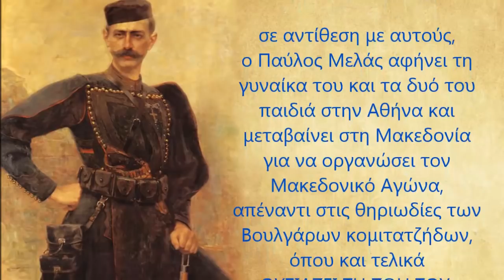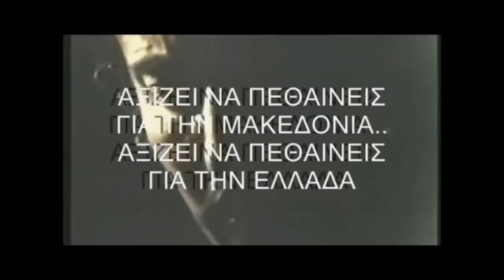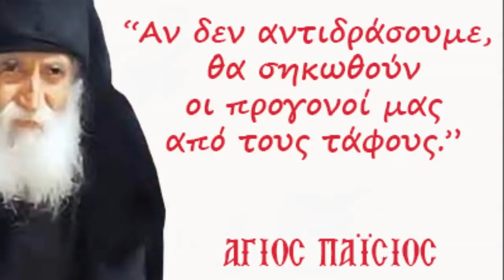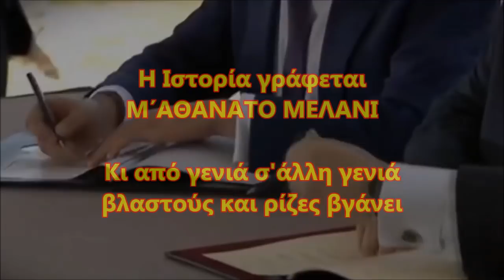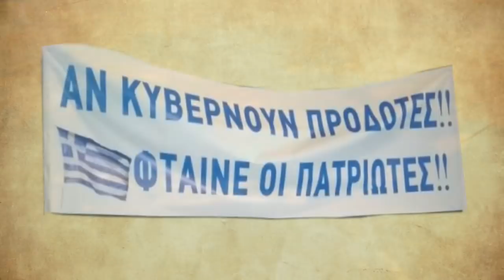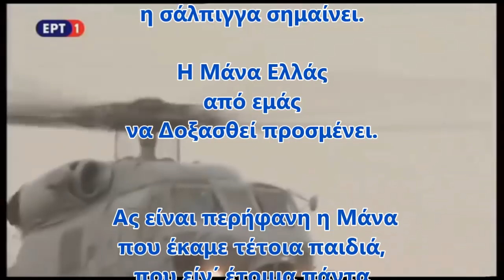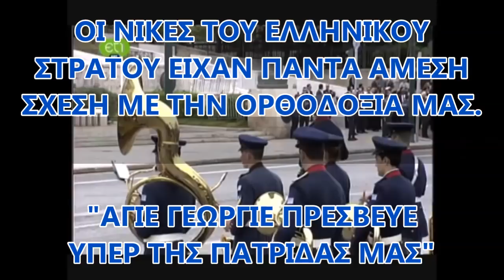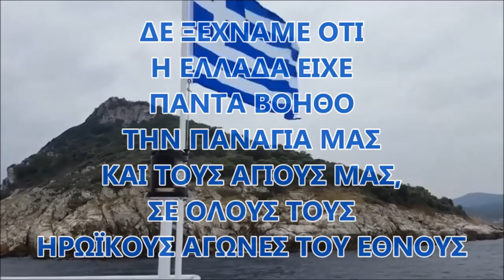ΜΑΚΕΔΟΝΙΑ - Η Ιστορία γράφεται με ΑΘΑΝΑΤΟ μελάνι...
Η ύψιστης εθνικής σημασίας συμφωνία που υπογράφηκε για την παράδοση του Ονόματος της Μακεδονίας μας, έγινε "ΠΑΡΑΚΑΜΠΤΟΝΤΑΣ" τη Βουλή των Ελλήνων.
Αυτό συνιστά προσβολή του Κοινοβουλευτικού Πολιτεύματος και αποτελεί "Πολιτειακή Ανωμαλία" όπως την έχουν προβλέψει Άγιοι Γέροντες της Ορθοδοξίας μας (Γέροντας Ιωσήφ ο Βατοπαιδινός - ολόκληρη η προφητεία του Γέροντα Ιωσήφ του Βατοπαιδινού εδώ

Άρθρο 120 π.4 του Ελληνικού Συντάγματος:
"H τήρηση του Συντάγματος επαφίεται στον πατριωτισμό των Eλλήνων, που δικαιούνται και υποχρεούνται να αντιστέκονται με κάθε μέσο εναντίον οποιουδήποτε επιχειρεί να το καταλύσει με τη βία."

ΚΑΝΕΝΑΣ ΣΕΒΑΣΜΟΣ ΑΦΕΝΟΣ ΣΤΗ ΒΟΥΛΗ ΤΩΝ ΕΛΛΗΝΩΝ ΚΑΙ ΑΦΕΤΕΡΟΥ ΣΤΗΝ ΤΙΜΗ ΚΑΙ ΤΟ ΑΙΜΑ ΤΩΝ ΗΡΩΩΝ ΜΑΣ, ΑΠΟ ΤΟ ΜΕΓΑ ΑΛΕΞΑΝΔΡΟ ΕΩΣ ΣΗΜΕΡΑ.

Δεν αρκεί μόνο η υπογραφή της Χωρίς την έγκριση του Ελληνικού Λαού Συμφωνίας στις Πρέσπες, αλλά τη στιγμή της συμφωνίας, τα ΜΑΤ χτυπούσαν άμαχους αθώους πολίτες που πήγαν στις Πρέσπες να διαμαρτυρηθούν φιλήσυχα για την Πατρίδα τους

Ο Παύλος Μελάς (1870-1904) ήταν αξιωματικός του Πυροβολικού και υπήρξε πρωτομάρτυρας και σύμβολο του Μακεδονικού Αγώνα. Καταγόταν από μία από τις πιο ισχυρές στρατιωτικές,πολιτικές και εύπορες οικογένειες.
ΔΕΝ ΕΙΧΕ ΚΑΝΕΝΑ ΠΙΕΣΤΙΚΟ ΛΟΓΟ για να λάβει μέρος στον Μακεδονικό Αγώνα και να θυσιάσει τη ζωή του, παρά μόνο την ΑΓΑΠΗ ΤΟΥ ΠΡΟΣ ΤΗΝ ΠΑΤΡΙΔΑ.

ΣΕ ΑΝΤΙΘΕΣΗ ΛΟΙΠΟΝ ΜΕ ΤΟΥΣ ΣΗΜΕΡΙΝΟΥΣ, γαντζωμένους στην καρέκλα ΠΟΛΙΤΙΚΟΥΣ, που για λίγες χιλιάδες ευρώ ΞΕΠΟΥΛΑΝΕ ΤΗΝ ΠΑΤΡΙΔΑ, ΤΗΝ ΤΙΜΗ ΚΑΙ ΤΟ ΑΙΜΑ
ΤΩΝ ΗΡΩΩΝ ΜΑΣ, σε αντίθεση με αυτούς, ο Παύλος Μελάς αφήνει τη γυναίκα του και τα δυό του παιδιά στην Αθήνα και μεταβαίνει στη Μακεδονία για να οργανώσει τον Μακεδονικό Αγώνα, απέναντι στις θηριωδίες των Βουλγάρων κομιτατζήδων, όπου και τελικά ΘΥΣΙΑΖΕΙ ΤΗ ΖΩΗ ΤΟΥ.

Η Ιστορία γράφεται "Μ΄ΑΘΑΝΑΤΟ ΜΕΛΑΝΙ"...
Κι από γενιά σ'άλλη γενιά βλαστούς και ρίζες βγάνει

Η ΕΛΛΗΝΙΚΗ ΙΕΡΗ ΙΣΤΟΡΙΑ ΔΕΝ ΑΛΛΑΖΕΙ.
ΔΕΝ ΑΛΛΑΖΟΥΝ ΤΑ ΙΕΡΑ ΚΑΙ ΤΑ ΟΣΙΑ ΤΗΣ ΠΑΤΡΙΔΑΣ ΜΑΣ.

Οι νίκες του Ελληνικού  Στρατού είχαν πάντα άμεση σχέση με την Ορθοδοξία μας. Όλες οι πολεμικές σημαίες φέρουν τη σεπτή μορφή του προστάτη του Στρατού Ξηράς Μεγαλομάρτυρα Αγίου Γεωργίου του Τροπαιοφόρου, έφιππου, που υπό τη σκέπη, την προστασία και την καθοδήγηση του οποίου ο Ελληνικός Στρατός μεγαλούργησε σε όλους τους Αγώνες για την υπεράσπιση των βωμών και εστιών της Πατρίδος.
Ας τον παρακαλέσουμε και στη δύσκολη αυτή στιγμή.
"Άγιε Γεώργιε πρέσβευε υπέρ της Πατρίδας μας"

ΔΕΝ ΞΕΧΝΑΜΕ ΤΗΝ ΙΣΤΟΡΙΑ ΜΑΣ, ΔΙΟΤΙ ΑΛΛΙΩΣ, ΕΙΜΑΣΤΕ ΑΝΑΓΚΑΣΜΕΝΟΙ ΝΑ ΤΗΝ ΞΑΝΑΖΗΣΟΥΜΕ.

ΔΕ ΞΕΧΝΑΜΕ ΟΤΙ Η ΕΛΛΑΔΑ ΕΙΧΕ ΠΑΝΤΑ ΒΟΗΘΟ ΤΗΝ ΠΑΝΑΓΙΑ ΜΑΣ ΚΑΙ ΤΟΥΣ ΑΓΙΟΥΣ ΜΑΣ, ΣΕ ΟΛΟΥΣ ΤΟΥΣ ΗΡΩΪΚΟΥΣ ΑΓΩΝΕΣ ΤΟΥ ΕΘΝΟΥΣ.

ΘΑ ΤΗΝ ΕΧΟΥΜΕ ΚΑΙ ΤΩΡΑ ΒΟΗΘΟ. ΑΡΚΕΙ ΝΑ ΤΗΣ ΤΟ ΖΗΤΗΣΟΥΜΕ.
ΑΣ ΤΗΝ ΠΑΡΑΚΑΛΕΣΟΥΜΕ ΜΕ ΤΗΝ ΠΡΟΣΕΥΧΗ ΜΑΣ:
"ΥΠΕΡΑΓΙΑ ΘΕΟΤΟΚΕ ΣΩΣΟΝ ΗΜΑΣ"

Πηγή αποσπασμάτων μουσικής βίντεο:
Γιάννης Σπανός - Μακεδονομάχοι (Παύλος Μελάς)
Έρως Ελλάς - Αλέξανδρε ξύπνα
Τσαγκαράκης Μιχάλης - Μακεδονία
Σήφης Λιγοψυχάκης (ή Στειακός) - Έλληνα Αθάνατε
Εμβατήριο του Μακρυγιάννη
Imagine Music - The Betrayal of Ares
Thomas Bergersen - Heart

Όλα τα βίντεο παραγωγής του καναλιού μας είναι ελεύθερα για αναμετάδοση (ανέβασμα σε άλλα κανάλια ή ενσωμάτωση).